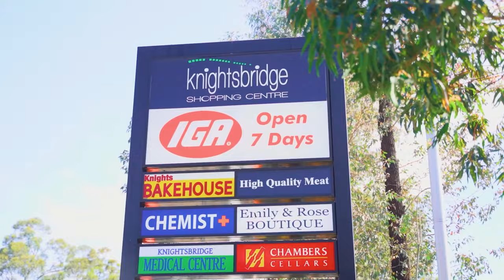Property Intelligence Media - Call us on 1300 20 30 38 - 15 Camille Place, Glenhaven